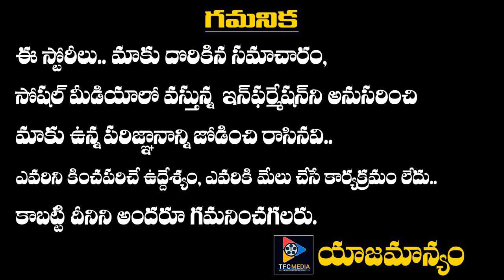Karthi Sulthan Movie Review And Rating || Rashmika Mandanna || Telugu Full Screen